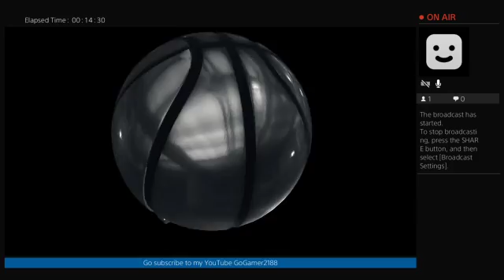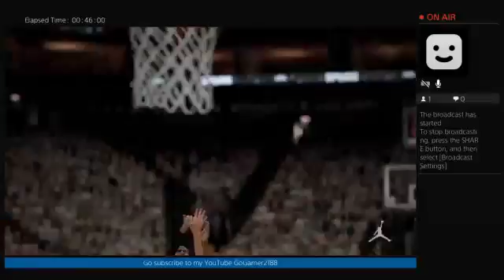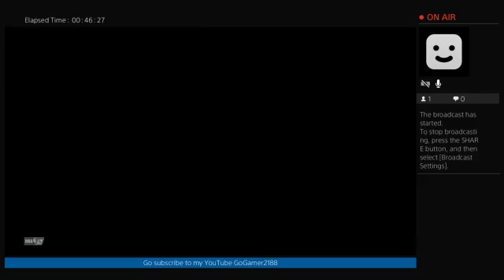2K 17 Golden State vs San Antonio Spurs